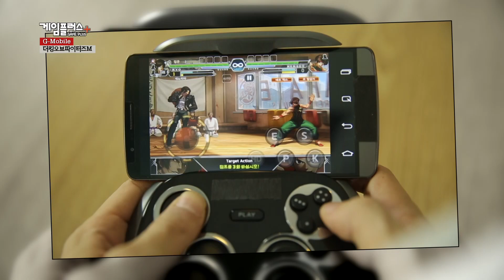게임 플러스 26화_더킹오브파이터즈M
게임플러스

매주 금요일 오후6시 온게임넷 LIVE